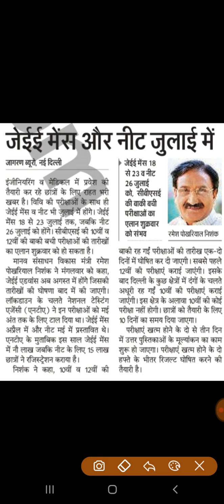26 जुलाई को NEET तो 18-23 जुलाई को होगी JEE Mains की परीक्षा!शुक्रवार को घोषित होगी CBSE 12 कि तिथि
जुलाई को होगी JEE Mains की परीक्षा

कोरोना संकट के कारण अब National Eligibility Cum Entrance Test (NEET) की परीक्षा 26 जुलाई को होगी. इसके साथ ही Joint Entrance Examination (JEE) Mains की परीक्षा 18 जुलाई से 23 जुलाई के बीच होगी और JEE Advance की परीक्षा अब अगस्त में होगी. यह ऐलान मानव संसाधन विकास मंत्री रमेश पोखरियाल निशंक ने मंगलवार को किया.
जिन उम्मीदवारों का इसकी तारीखों का बेसब्री से इंतजार हैं. उनकी दुविधा को देखते हुए केंद्रीय मानव संसाधन विकास मंत्री डॉ. रमेश पोखरियाल निशंक सीधे लाइव चैट के जरिये उम्मीदवारों के सवालों का जवाब दे रहे हैं. यहां लिंक के जरिये सुन‍िये, उन्होंने क्या कहा.

बता दें कि डॉ. रमेश पोखरियाल निशंक स्टूडेंट्स के साथ एक वेबिनार की. उनसे ट्व‍िटर पर EducationMinisterGoesLive हैशटैग के साथ देशभर से स्टूडेंट्स ने अपने सवाल पूछे थे. उन्होंने कहा कि ये वो वक्त है कि जब पूरी दुनिया ने सोचा भी नहीं था कि इन हालातों से गुजरना होगा. उन्होंने भारत सरकार के समय रहते निर्णय लेने की तारीफ की. इसके बाद उन्होंने मेडिकल इंस्टीट्यूट में प्रवेश दिलाने वाली नीट परीक्षा और इंजीनियरिंग में प्रवेश दिलाने वाली JEE Mains परीक्षा की तारीखों की घोषणा की.
बता दें कि हर साल लाखों स्टूडेंट्स मेडिकल और इंजीनियरिंग के यूजी कोर्सेज में एडमिशन के लिए नीट और जेईई मेन जैसी परीक्षाओं में शामिल होते हैं. इस साल भी ऐसे लाखों स्टूडेंट्स को इन परीक्षाओं का इंतजार कर रहे है.अब नई तारीखें घोष‍ित होने के बाद वो इनकी तैयारियां कर सकेंगे.
इस बार कोरोना के कारण बदले हालात के मद्देनजर राष्ट्रीय परीक्षा एजेंसी (NTA) ने नीट यूजी 2020 (NEET UG 2020) और जेईई मेन 2 (JEE Main 2) में पहली बार कुछ ढील दी गई थी. सभी अभ्यर्थियों को इन परीक्षाओं के लिए पहले से भरे गए एग्जाम सिटी का विकल्प बदलने का मौका दिया गया.